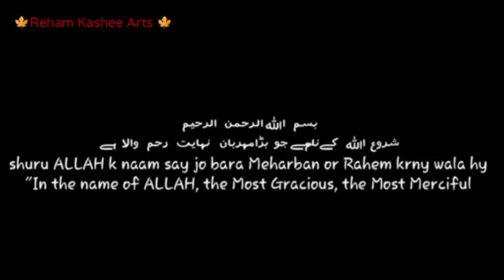Fingerless gloves very simple handmade project work crochet pattern step by step tutorial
wool gloves tutorial step by step
wool gloves fingerless,
wool gloves crochet

wool gloves for baby,
wool gloves making in hindi,
woolen gloves,
wool gloves imagiro,
woolen gloves design,
woolen gloves for ladies,
woolen gloves making,
wool gloves asmr,
wool gloves and mittens,
gloves made by wool,
woolen baby gloves,
woolen gloves design in hindi,
wool gloves design,
wool gloves for hunting,
wool gloves for fishing,
wool gloves for ice fishing,
wool gloves for fly fishing,
wool gloves hunting,
wool hand gloves,
handmade gloves wool,
imagiro wool gloves 1 hour,
wool gloves 1 hour,
wool gloves imagiro 1 hour,
wool gloves knitting pattern,
wool gloves lofi,
wool gloves making for beginners,
wool gloves mittens,
merino wool gloves,
wool gloves no fingers,
wool gloves pattern,
wool gloves poe,
wool gloves smartphone,
wool gloves song,
wool gloves touch screen,
wool gloves vs leather gloves,
wool gloves without fingers,
wool gloves with gripper dots,
wool gloves with no fingertips,
gloves making with wool,
wool gloves xl
dastane kaise banate hain,
dastane ki design,
dastane ka design,
dastane ki cutting
gloves banane ka tarika,
gloves knitting,
gloves crochet,
gloves design,
gloves making,
gloves crochet fingerless,
gloves design wool,
gloves design for girl,
gloves are off,
gloves asmr,
gloves at home,
gloves and socks,
gloves are coming off lyrics,
gloves art,
gloves activity,
gloves army,
a gloves without fingers,
a little gloves,
gloves banana,
gloves banane ka tarika in urdu,
gloves banane ka aasan tarika,
gloves business,
gloves banane ka tarika in hindi,
gloves by crochet,
gloves banane ka tarika crochet,
b gloves osrs,
b gloves skill reqs,
b gloves quest list,
b gloves speedrun,
annie b gloves,
rihanna cardi b gloves,
busy b gloves,
osrs b gloves guide,
gloves crochet designs,
gloves cutting and stitching,
gloves crochet in urdu,
gloves craft,
gloves crosia,
gloves cartoon,
c ops gloves,
c ops new gloves,
c ops all gloves,
gloves design knitting,
gloves diy,
gloves drawing,
gloves design for baby girl,
gloves dastane,
d gloves osrs,
d line gloves,
d tack gloves,
d-explorer 2 gloves,
gloves export business,
gloves easy,
gloves electrical safety,
gloves experiment,
gloves emrod,
gloves ear massage,
gloves easy drawing,
gloves etiquette,
e gloves shark tank,
eazy e gloves,
e&e creations kitchen gloves,
e skate gloves,
e scooter gloves,
gloves fingerless,
gloves for baby,
gloves for men,
gloves for pubg,
gloves from socks,
gloves for bike,
gloves for winter,
gloves for washing dishes,
gloves gloves,
gloves game,
gloves gadgets,
gloves goalkeeper,
gloves grip,
gloves gloves banana,
gloves gk,
gloves gloves design,
g gloves workout,
gloves 9 flow g,
g unit black gloves,
g form gloves,
gform batting gloves,
g tek gloves,
gloves hacks,
gloves half finger,
gloves hand,
gloves handmade,
gloves hacks 5 minute crafts,
gloves how to make,
gloves hobby,
gloves half,
h&m leather gloves,
gloves ideas,
gloves in crochet,
gloves industry,
gloves in scary teacher,
gloves india,
gloves in a bottle,
gloves in hand,
gloves in gym,
franz j gloves,
oj gloves,
gloves knitting tutorial,
gloves knitting in hindi,
gloves knitting pattern,
gloves knitting design,
gloves kaise banate hain,
gloves ki design,
gloves knitting machine,
bartan dhone k gloves,
gracie k gloves,
asmr gracie k gloves,
k-lo goalkeeper gloves,
gloves latex,
gloves life hacks,
gloves little mix,
gloves loom,
gloves life,
gloves light,
gloves leather asmr,
gloves leather csgo,
l.i.m gloves,
l size gloves,
gloves making machine,
gloves making with crochet,
gloves making at home,
gloves made,
gloves making machine in pakistan,
bmw m gloves,
h&m gloves,
alpha m gloves,
m care gloves,
m pact gloves,
m care gloves stock video,
m-pact 3 gloves,
gloves new design,
gloves name,
gloves nitrile,
gloves nike,
gloves n kit,
bally and gloves,
gloves n kit урал,
gloves n kit обучение,
gloves n kit калуга,
gloves n kit кола,
gloves n kit машина,
gloves n kit сафонов,
gloves of wool,
gloves off,
gloves of cricket,
gloves of crochet,
gloves overlock machine,
gloves online,
gloves of what,
gloves opening csgo,
o j simpson gloves,
o line gloves,
oneal element gloves,
gloves pattern,
gloves price,
gloves pattern master,
gloves packing,
gloves picture,
gloves pubg,
gloves plastic,
gloves packing machine,
gloves qureshi,
gloves qureshia design,
barrows gloves quest order,
barrows gloves quest guide,
osrs barrows gloves quest,
osrs ice gloves quest,
osrs cooking gloves quest,
barrows gloves quest,
sherlock gloves q&a,
gloves rubber,
gloves review,
gloves repair,
gloves remove,
gloves rate,
gloves roblox,
gloves rider,
gloves roblox avatar,
gp plus r gloves,
alpinestars supertech r gloves,
dsg evo r gloves,
fk r gloves,
rst evo r gloves,
gloves stitching,
gloves style,
gloves se kya bana sakte hain,
gloves stitching machine,
gloves sewing machine,
gloves stitching at home,
gloves simple,
gloves socks,